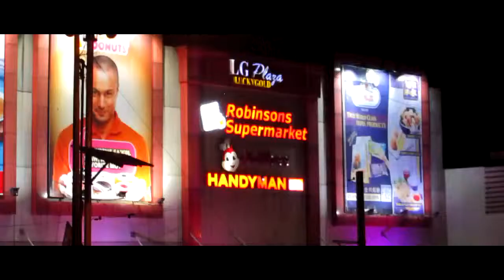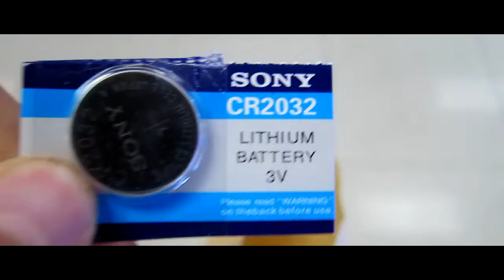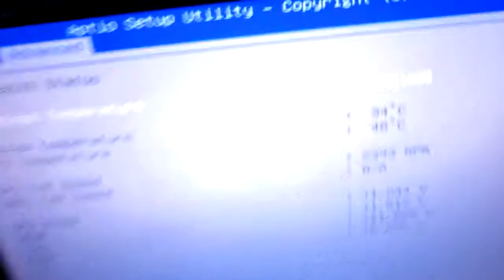Applying Thermal Paste in our CPU (Philippines) | Albert Jarod Ibay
Vlog 14
I'm amazed na habol ko pa to for Monday 😂 Anywaysssssss
I've never applied thermal paste in my life let's see how it goes!

If you find yourself reading this give yourself a cookie!